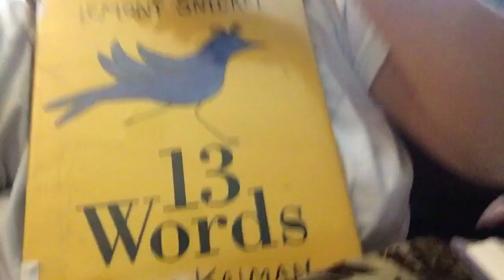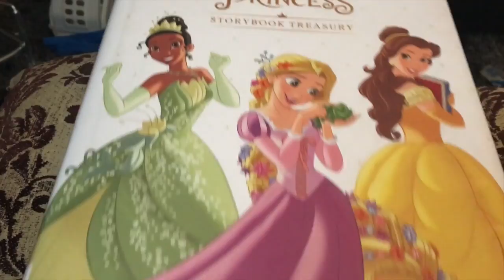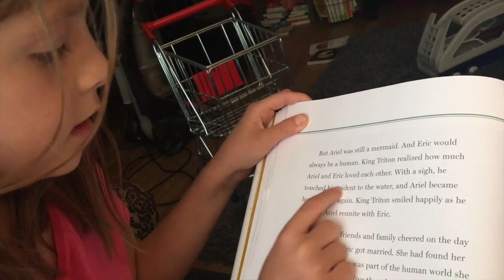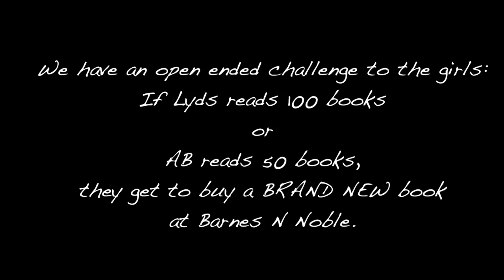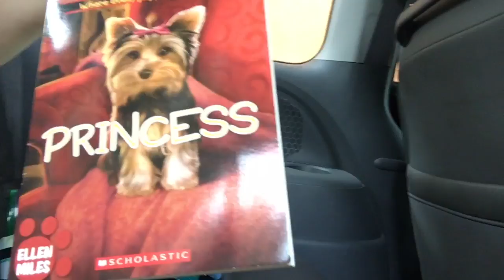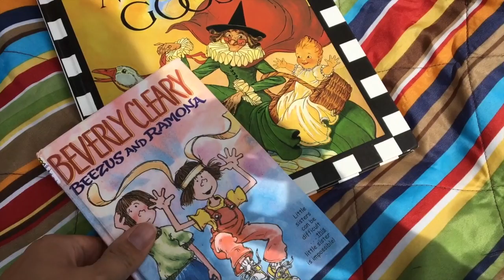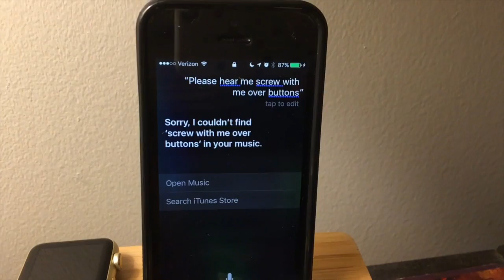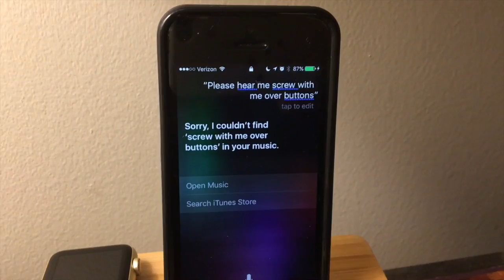D.E.A.R (wk51.w)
Today was DEAR also know as Drop Everything and Read. April 12th is Beverly Clearly's birthday. See how we celebrated and dropped everything!!

PROPS TO:
Silent Partner for the use of their song ‘Yard Sale'